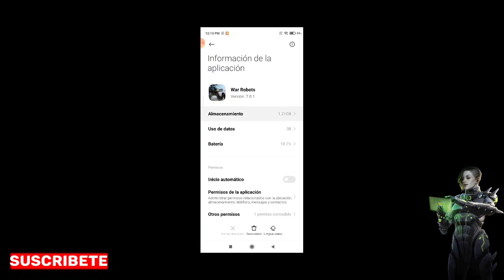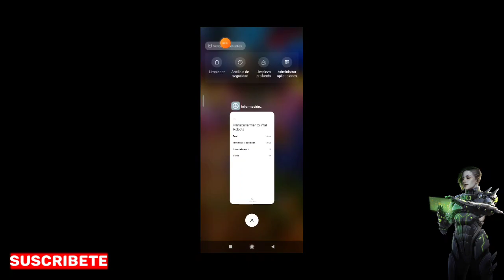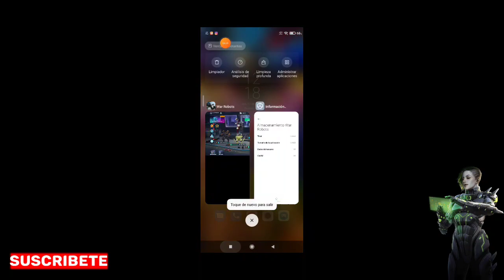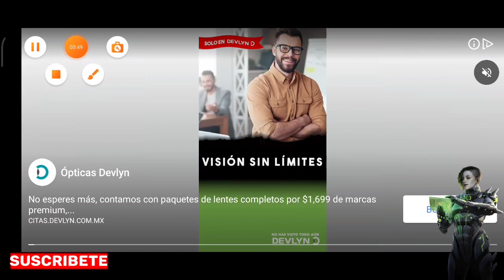consigue cualquier piloto legendario!! war robots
Link de la página en Facebook